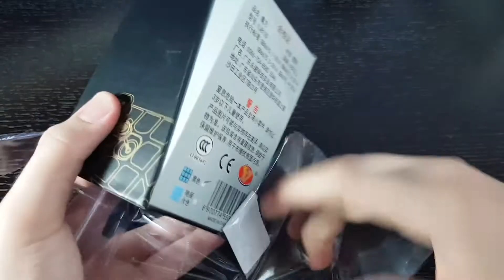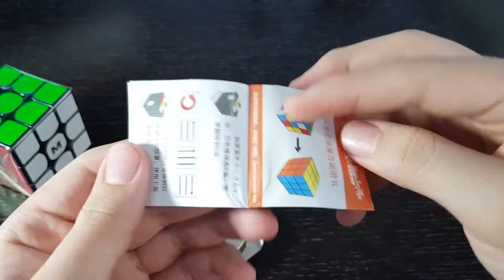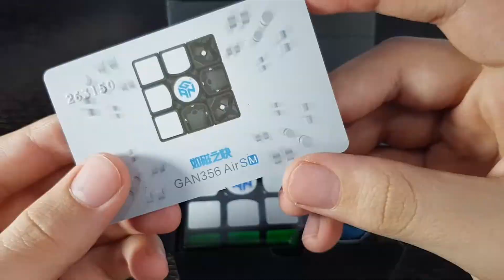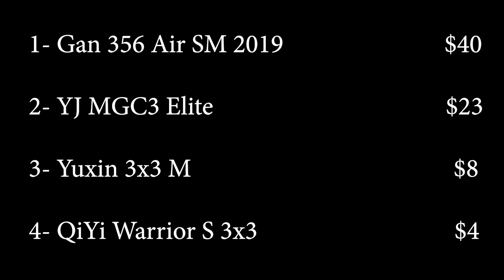MEGA Unboxing | Gan 356 Air SM + YJ MGC3 Elite + More | CubeMan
Now This Is An Unboxing !

Thanks :)